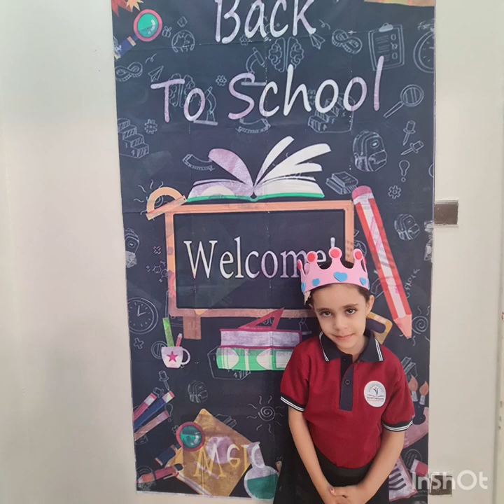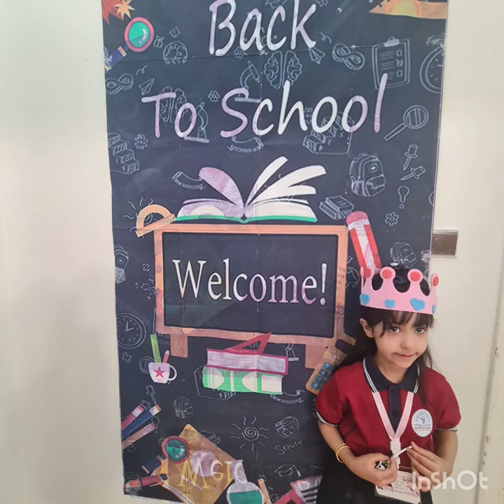Reema_International_School ❤️Back to school❤️International_School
💕T:Alya 💕
❤️KG3G❤️